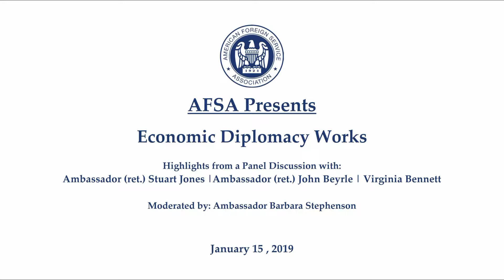Highlights: Economic Diplomacy Works Panel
Some of the highlights from AFSA's expert panel on "Economic Diplomacy Works".